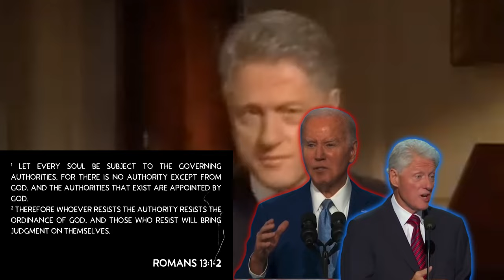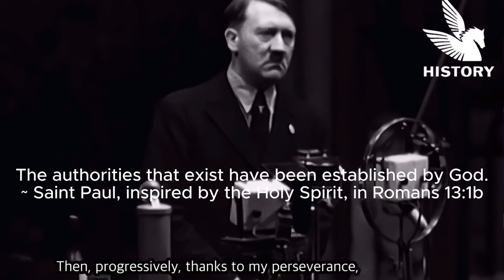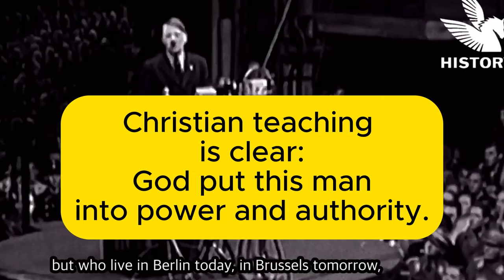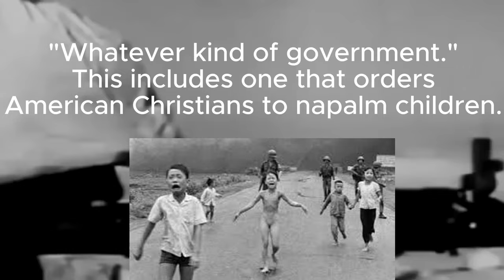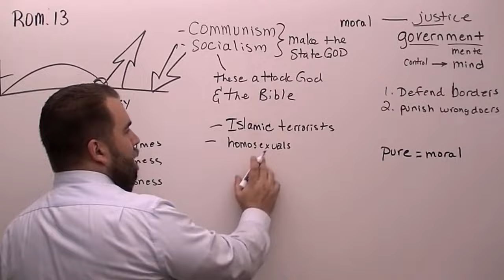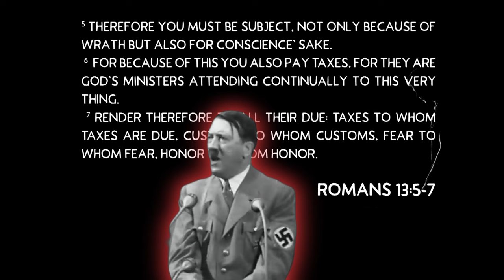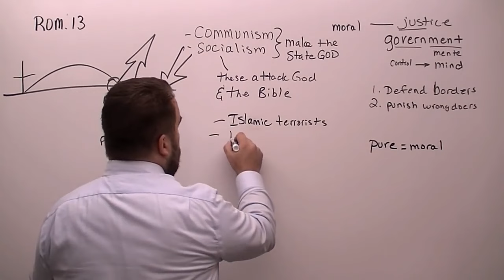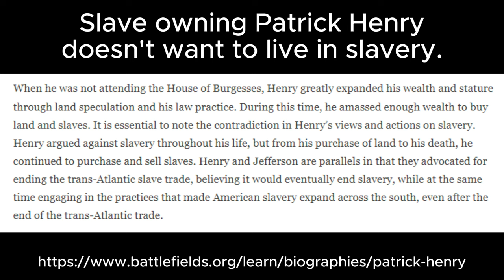A Critical Understanding of Romans 13 For Today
Romans 13:1-7 is clear.

Obey the government unless. and here's where it gets tricky...unless the government tells you to do certain things.

What are those things?